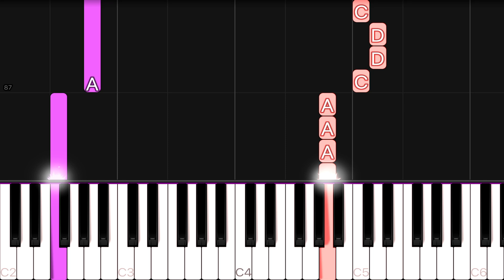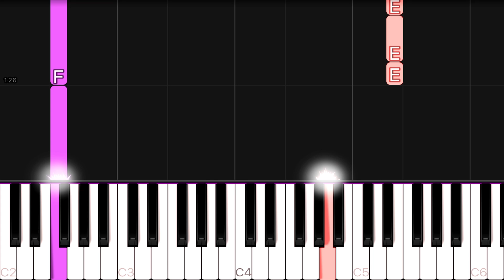Billie Eilish - Your Power | EASY Piano Tutorial